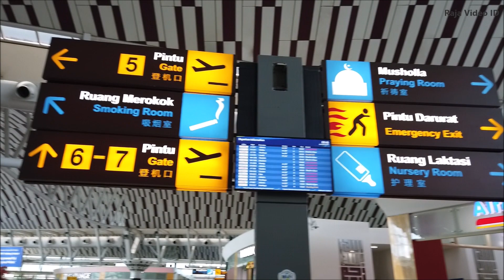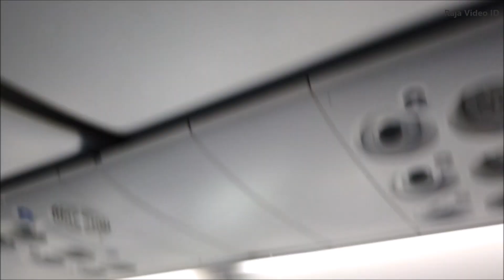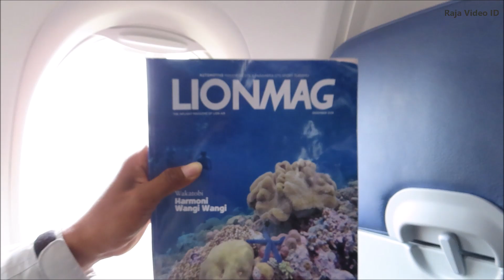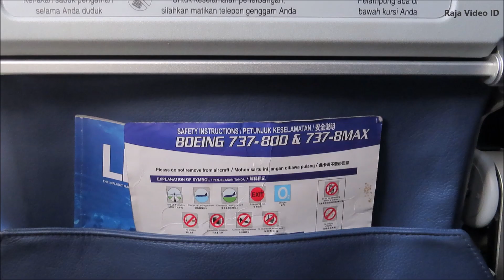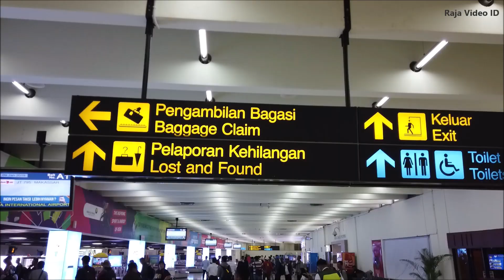Penerbangan Makassar - Jakarta Dengan Pesawat Boeing 737 Max 8 PK-LQH Lion Air JT 795